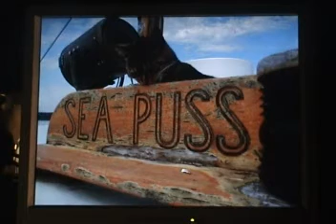These are various photos I have taken intermingled with photos of the cats that I had before Iris. Music is Sorten Muld.